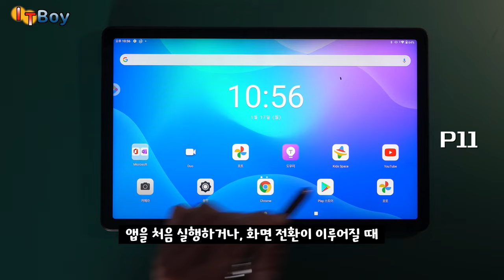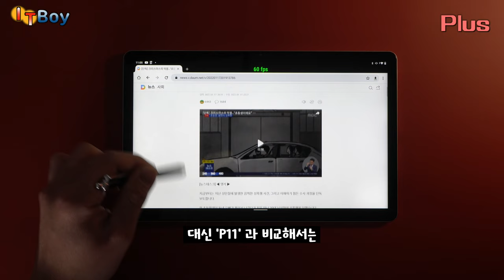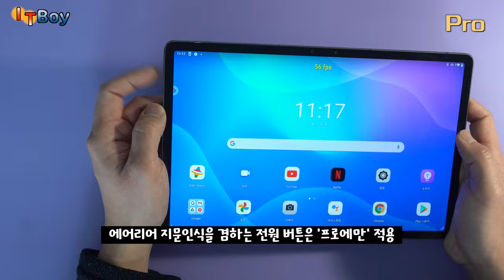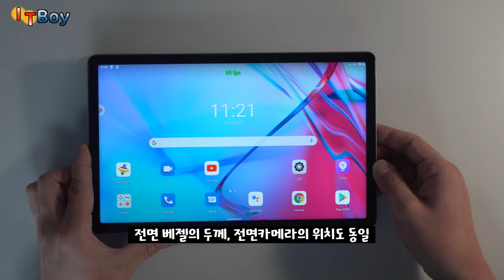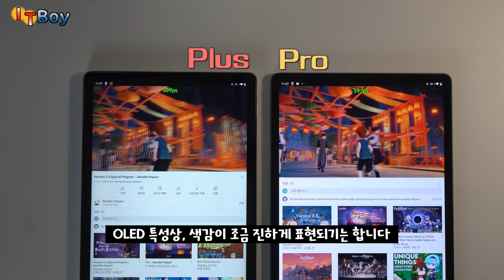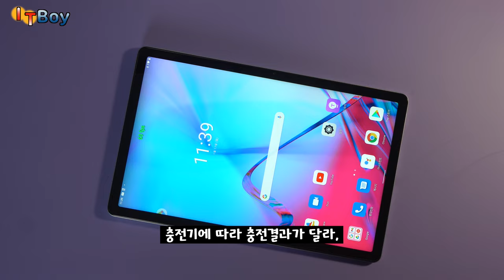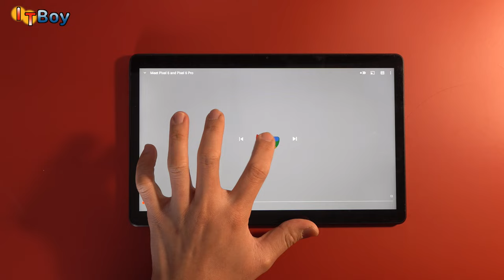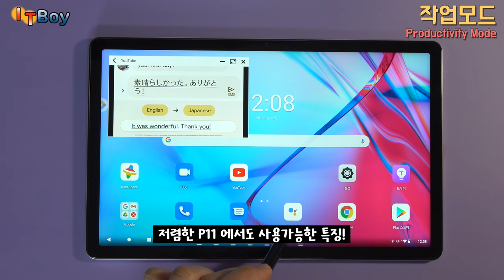요즘 핫한 가성비 태블릿 3형제. 레노버 P11, P11 Plus, P11 Pro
이런 가성비가 다시 찾아올 수는 있을까요?

00:00 가성비 3형제의 탄생
00:38 넷플릭스 화질 문제
01:08 성능 비교
02:48 디자인
04:32 디스플레이
05:50 배터리
06:50 스피커
07:31 펜과 키보드 커버
08:07 '작업모드'
08:24 그래서 뭐살까?!